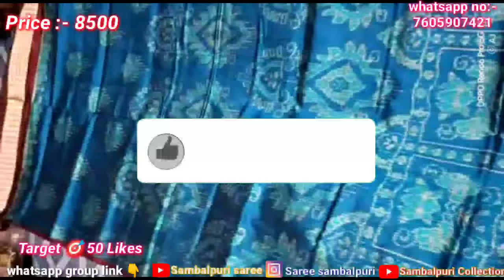Sambalpuri pata Saree with price new collection